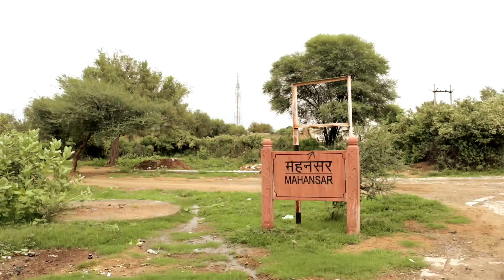180 साल पुराना तोलाराम मशखरा का महफ़िल खाना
लराम मास्कारा का मेहफिलखाना भारतीय साहित्य और संस्कृति के महत्वपूर्ण केंद्रों में से एक है। है। तोलराम मास्कारा, जिनके नाम पर यह स्थल रखा गया है, एक प्रमुख समाजसेवी और साहित्यिक व्यक्ति थे जिन्होंने अपनी सांस्कृतिक गतिविधियों के माध्यम से समाज को जागरूक और प्रेरित किया।

महांसार, राजस्थान के झुंझुनू जिले में स्थित एक ऐतिहासिक और सांस्कृतिक गाँव है। यह स्थल अपनी समृद्ध सांस्कृतिक धरोहर, ऐतिहासिक महत्व, और स्थापत्य कला के लिए प्रसिद्ध है। महांसार न केवल अपने ऐतिहासिक स्थलों के लिए जाना जाता है, बल्कि यहाँ की लोककला और परंपराओं के लिए भी यह एक महत्वपूर्ण केंद्र है।

इतिहास और पृष्ठभूमि

महांसार का इतिहास काफी पुराना और समृद्ध है। इस गाँव की स्थापना से लेकर आज तक, यह विभिन्न राजवंशों और ऐतिहासिक घटनाओं का गवाह रहा है। महांसार की प्राचीन हवेलियाँ, मंदिर, और किले उस समय की भव्यता और शाही संस्कृति को दर्शाते हैं।